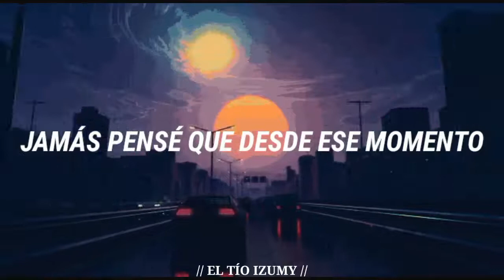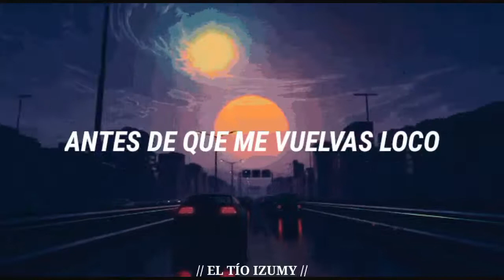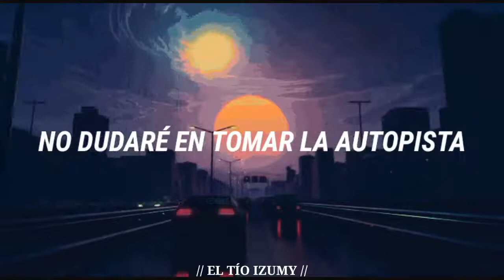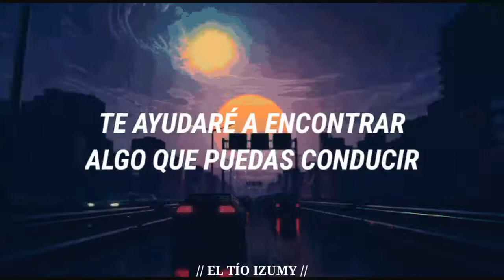Getaway Car - Audioslave (Sub Español)